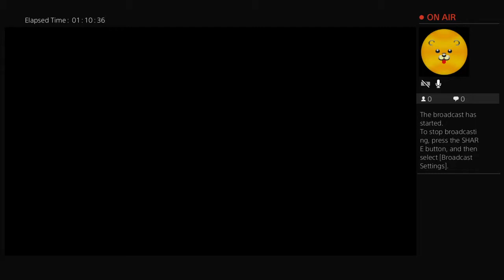Far cry primle